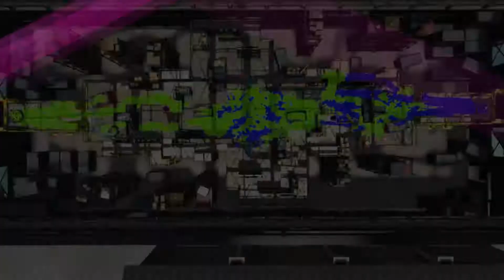Scrims with Octonami #3-Vs Ink or Swim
We had a quick scrim with Ink or swim to help them warm up for their LUTI match. They were a player down and couldn't vc but it was a fun scrim, and  it helped us highlight our weaknesses as a team. Hope ya enjoy and stay fresh!